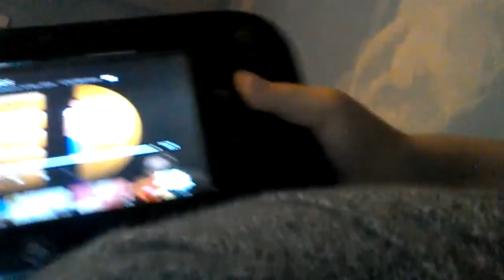For MASON THANK U